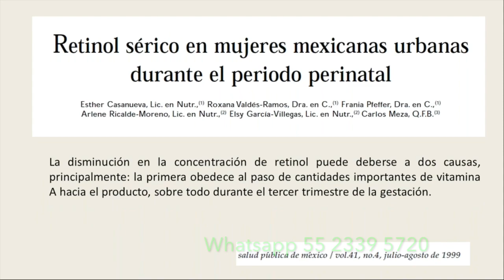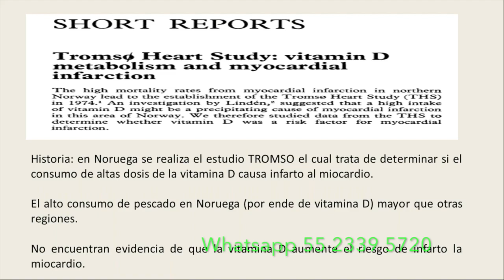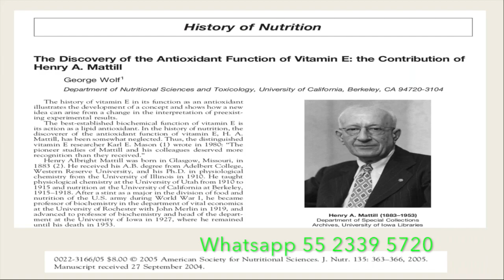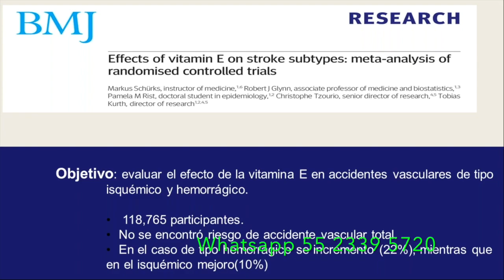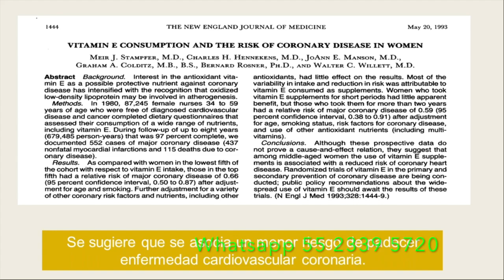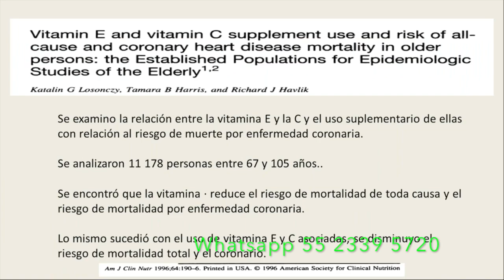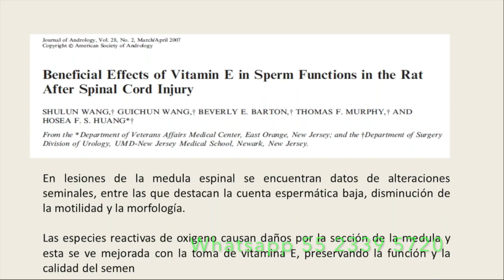La importancia de los antioxidantes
nutricion ortomolecular